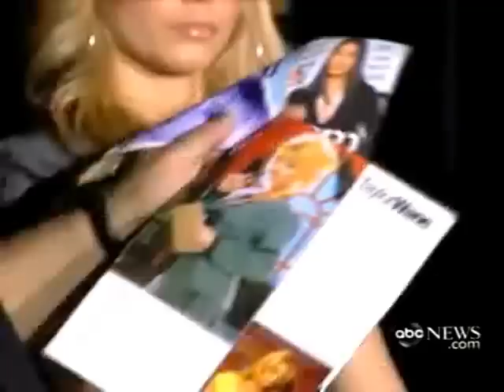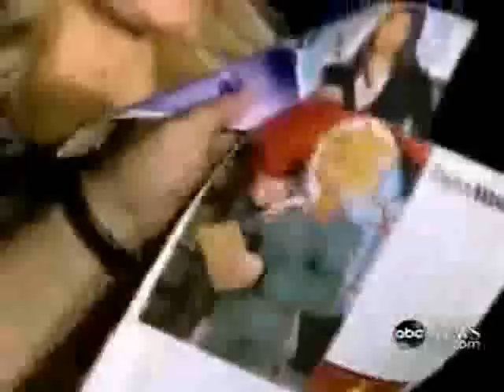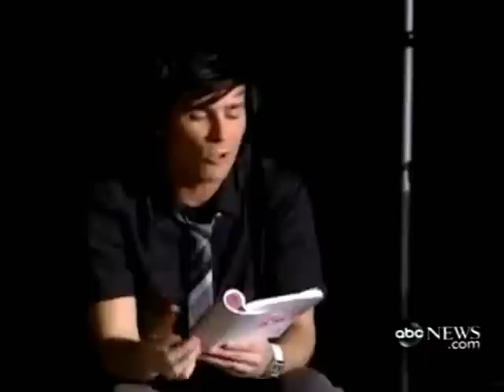Craig Gross and Donny Pauling vs. Ron Jeremy and Monique Alexander at Yale University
On February 15th, 2008, Pastor Craig Gross, founder of XXXChurch.com and former porn producer Donny Pauling debated porn stars Ron Jeremy and Monique Alexander at Yale University on the topic of Pornography and its effects on society. This is the full debate (the version that aired was much shorter, of course, as it had to be edited to fit the Nightline ABC tv spot). Moderated by Martin Bashir.